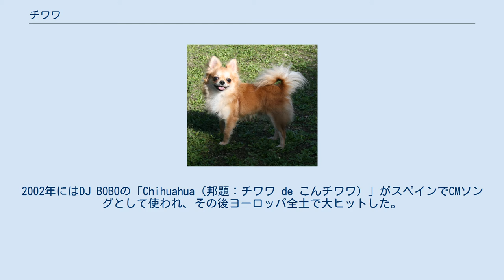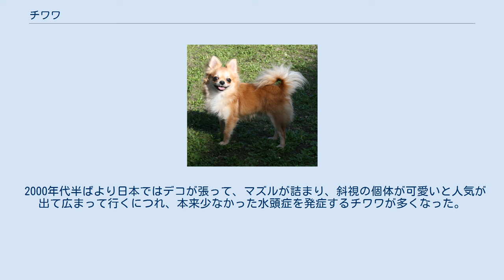チワワ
チワワ（スペイン語: Chihuahueño）は、世界的に公認された犬の中でも最も小さな犬種。
メキシコのチワワ地域が原産地。
 チワワは、北アメリカにおいては最も古い犬種であり、テチチ (Techichi) として知られるアステカ文明の王族の時代から飼われ儀式の生贄とされていた、現状よりすこし大きい犬種の直系の子孫であると考えられている。
人墓から一緒に埋葬されたテチチの骨も発掘されている。
 19世紀半ばからアメリカで品種改良が進められ（この時期、ロングコートが改良生産された）、アメリカンケネルクラブに登録されたのは1904年である。
 ロングコートチワワ 日本では1970年代より飼育されるようになり、小型犬ゆえの飼育のしやすさから、2006年のジャパンケネルクラブの登録頭数は約8万6千頭とダックスフントに次ぐ2位という人気になっている。
特にロングコートは若い女性に人気が高い。
 アメリカでは1998年にタコベルのCMに登場するタレント犬ギジェットが話題を呼び、チワワは全米で人気の高い犬種の一つとなったが、ブームの沈静化とともに野良チワワが社会問題となった。
2002年にはDJ BOBOの「Chihuahua（邦題：チワワ de こんチワワ）」がスペインでCMソングとして使われ、その後ヨーロッパ全土で大ヒットした。
日本では3Dアニメ「ちわわわーるど」タイアップ曲「チ・ワ・ワ ～愛のPOWER～」としてカバーされた。
 身体の大きさは概して小さいが、均一ではない。
毛色も多種多様である。
多くの国のケネルクラブでは「体重6ポンド（約2.7キログラム）以上はショードッグとして失格」としか規定されていない（JKCにおいては実情に鑑みて「2.8キログラム以下」であった数値が「3キログラム以下」に変更された）。
近年の小型化ブームにより、（特に日本では）飼い主側に小型の個体を求め、賛美賞賛する傾向が強くなりつつあり、供給側もそれに応えてどんどん小型化しているという犬種の健全化という観点からは大変危険な実情がある。
 鼻吻はやや詰まっており、大きな瞳は毛色と同様に黒や茶褐色などの様々な色が認められる。
体温調節を担う耳は頭部に対して大きく、僅かに外側へ反ったたち耳。
短毛種のスムースコートにパピヨンやポメラニアンを交配して作られた長毛種のロングコートがある。
また、チワワならではの特徴としてはアップルドームと呼ばれる額が挙げられる。
その名の通り、リンゴのような丸みを帯びた形に由来するものである。
 チワワは、献身性と個性を持っており、それが重んじられる。
機敏で知性がありかつ独立心もある。
日本の小さな家や部屋で飼うには非常に適した犬種であり、 近年は若い女性に人気が高い。
長寿傾向にあり15年かそれ以上の長いつきあいを可能になっている。
しかし体格が小さく身体的に脆弱な為、細心の注意が必要である。
 幼少時に甘やかし社会性涵養を怠ると気に入らぬ事があればすぐに唸って噛み付くような社会適応力の無い犬になる。
前述の通りチワワは体が小さい恒温動物なので、寒さに弱い（ベルクマンの法則も参照の事）。
食事に関しては、偏食の傾向が多く見られる。
 多くのチワワは彼らの愛情を1人の人間に集中させる傾向があり、誰にでも愛想良く振る舞う性質でない事が多い。
反面主人の他の人との人間関係や他の犬を可愛がる事にやきもちをやくケースも見受けられる。
 また大部分のチワワは非常に大胆で無謀な面がある。
超小型犬という体格ながら、より大きな動物（大型犬など）にも臆せずに対峙する。
またその小ささから猛禽類（鷹、鳶、フクロウなど）などの狩猟好きな動物に、獲物の小動物（リスやウサギなど）と混同されてしまうことがある。
チワワの、特に仔犬を管理なしで屋外に放すことは極めて危険である。
 多くのチワワは野外探検を楽しむ。
 チワワは同種に対する忠誠心を持っているため、他の犬種以上にチワワどうしの親交を好む可能性が高い。
基本的に住宅用ペットであるという評判にかかわらず、チワワは非常に好奇心が強く、屋外（例えば公園やハイキングコース）の光景と臭いを調査して楽しむことが多い。
豊富な運動量が必要な犬ではないものの、他の犬種同様に毎日の適宜な散歩は必須である。
 チワワは、分娩、デンタルケアの分野で、獣医師のアドバイスを必要とする。
神経病学的に劣性の遺伝子を持つもの、例えば発作疾患や膝蓋骨脱臼の傾向がある。
また、眼の感染症に敏感で弱いことが知られている。
 先天性の泉門開存や関節異常など...